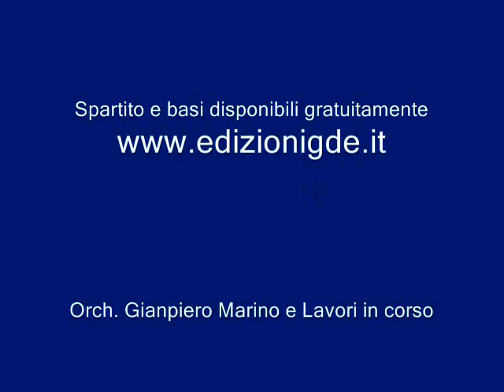ROMA E' COSI' - Slow Fox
Musica di R. Piccione, L. Peverani
Testo di A. Zegarelli, S. Cupellaro
Orchestra Gianpiero Marino & LAVORI IN CORSO
Edizioni Musicali GDE - L'Apriliana
Spartito e basi orginali disponibili gratuitamente: